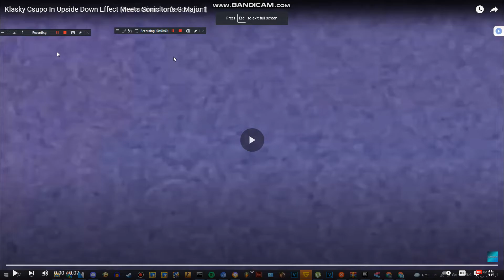Klasky Csupo In Upside Down Effect Meets 3 others